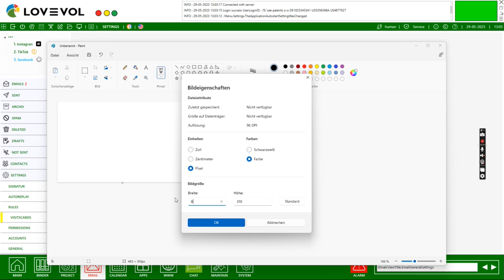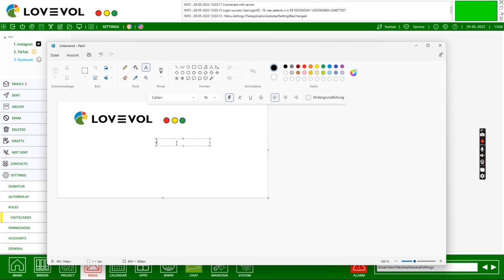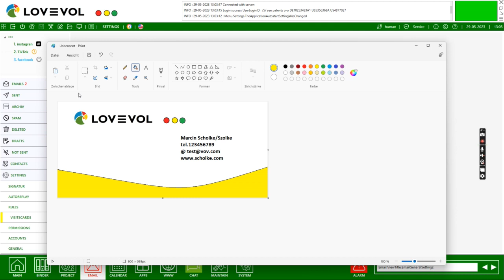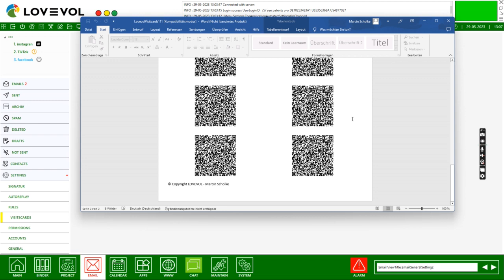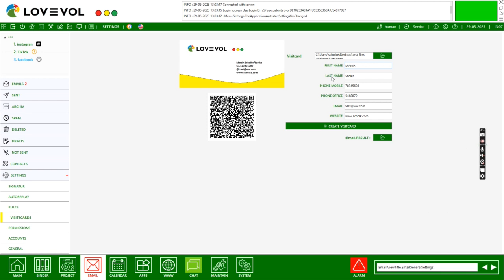How to Make Business cards for Free in LOVEVOL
2. UNZIP
3. USE
login: human
password: human

You can create  a visit card in LOVEVOL for free.

Business cards are cards bearing business information about a company or individual.[1][2] They are shared during formal introductions as a convenience and a memory aid. A business card typically includes the giver's name, company or business affiliation (usually with a logo) and contact information such as street addresses, telephone number(s), fax number, e-mail addresses and website. Before the advent of electronic communication business cards might also include telex details.[3] Now they may include social media addresses such as Facebook, LinkedIn and Twitter. Traditionally, many cards were simple black text on white stock, and the distinctive look and feel of cards printed from an engraved plate was a desirable sign of professionalism. In the late 20th century, technological advances drove changes in style, and today a professional business card will often include one or more aspects of striking visual design.

Prior to the COVID-19 pandemic, approximately 7 billion business cards were printed around the world every year. The American company Vistaprint indicates sales of the cards dropped 70 percent during the pandemic, but sales have rebounded in mid-2021.[4]

Construction
Business cards are printed on some form of card stock, the visual effect, method of printing, cost and other details varying according to cultural or organizational norms and personal preferences. The common weight of a business card varies some by location. Generally, business cards are printed on stock that is 350 g/m2 (density), 45 kg (100 lb) (weight), or 12 pt (thickness).

The advent of personal laser and inkjet printers made it possible for people to print business cards at home, using specially designed pre-cut stock. At first, these cards were noticeably lighter in weight, and the perforations could be felt along the edges, but improvements in the design of both printers and paper have made it possible to print cards with a professional look and feel.

High quality business cards without full-color photographs are normally printed using spot colors on sheet-fed offset printing presses. Some companies have gone so far as to trademark their spot colors (examples are UPS brown, Owens-Corning pink, and Cadbury's purple).[5] If a business card logo is a single color and the type is another color, the process is considered two-color. More spot colors can be added depending on the needs of the card. With the onset of digital printing, and batch printing, it is now cost effective to print business cards in full color.

To simulate the effect of printing with engraved plates, a less-expensive process called thermography was developed that uses the application of a plastic powder, which adheres to the wet ink. The cards are then passed through a heating unit, which melts the plastic onto the card. Spot UV varnish onto matte laminate can also have a similar effect.

Full color cards, or cards that use many colors, are printed on sheetfed presses as well; however, they use the CMYK (cyan, magenta, yellow, and black) four-color printing process. Screens of each color overprinted on one another create a wide gamut of color. The downside to this printing method is that screened colors if examined closely will reveal tiny dots, whereas spot color cards are printed solid in most cases. Spot colors should be used for simple cards with line art or non-black type that is smaller than 5 points.

Some terminology in reference to full-color printing:

4/0 - Full color front / No print on back
4/1 - full color front / One color on reverse
4/4 - full color front / Full color back